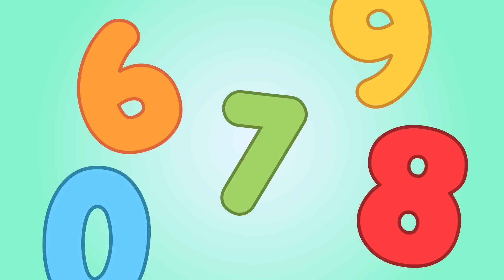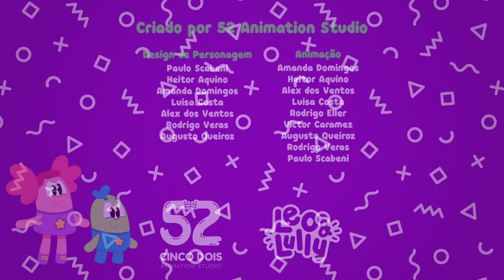VÍDEOS DE FESTA JUNINA | 45 MINUTOS DE VÍDEOS JUNINOS PARA CRIANÇAS | APRENDER E BRINCAR LEO E LULLY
Já estamos no mês de junho galera! A Festa junina é tempo de cantar, dançar quadrilha, aprender e se divertir muitão. E não tem jeito melhor de se preparar pra festa, do que brincar com Leo e Lully! Vem com a gente relembrar os vídeos especiais que estamos assistindo nesse mês junino! Chame os amigos e bora se divertir. Leo e Lully já estão te esperando.

Leo e Lully é um canal educativo para crianças até 6 anos. Aqui, você encontra vídeos seguros, divertidos, educativos e de qualidade para suas crianças. Quer aprender brincando junto com seus filhos?

Até mais, viajante!